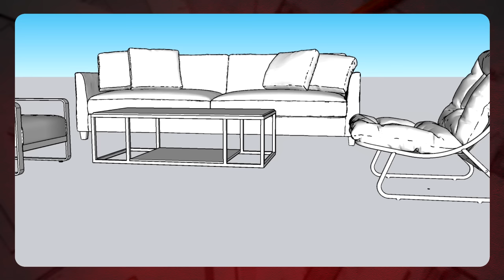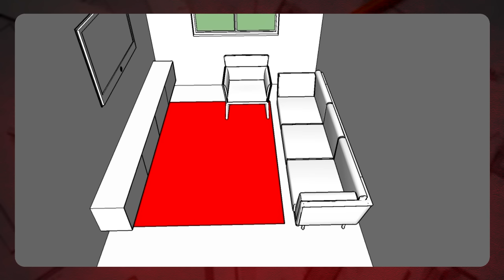POLTRONA PARA SALA - COMO USAR NA SUA CASA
POLTRONA é um item muito importante na DECORAÇÃO, por isso saber escolher POLTRONA PARA SALA, quartos, varanda, jardins, quartos de bebê é algo cria um destaque incrível para esses cômodos, por isso vim trazer mais essas DICAS DE DECORAÇÃO para vocês.

POLTRONAS DECORATIVAS são itens que se tornam o ponto focal de decoração em um ambiente e temos vários tipos de poltrona, como a POLTRONA DE MADEIRA, POLTRONA DE AMAMENTAÇÃO, POLTRONA DO PAPAI, POLTRONA RECLINÁVEL, POLTRONA SUSPENSA, POLTRONA DE FERRO, POLTRONA DE PALLET e muito mais.

POLTRONAS DECORATIVAS são elementos que não precisam combinar exatamente com o estilo de decoração do ambiente, mas é possível sim encontrar poltronas no estilo clássico, estilo rústico, estilo moderno, estilo minimalista, estilo industrial etc. Como trata-se de um elemento de destaque a poltrona pode ter cores vibrantes, cores chamativas, estampas, listras e desenhos.

Já um SOFÁ, seja ele um SOFÁ RETRÁTIL, SOFÁ RECLINÁVEL, SOFÁ DE CANTO, SOFÁ DE CANTO RECLINÁVEL SOFÁ CHAISE, SOFÁ CAMA ou qualquer outro modelo, ele chama muita atenção no ambiente, pois trata-se de um móvel muito grande. Hoje em dia até se usa sofá colorido, mas por chamar muita atenção no espaço, optamos mais por deixa-lo em uma tonalidade mais neutra na PLATA DE CORES  para ficar com uma  CASA CHIQUE e elegante.

Atualmente usar conjunto de sofás combinando é um item que não se usa mais, fica mais para uma DECORAÇÃO FORA DE MODA, no lugar desse conjunto escolha usar uma POLTRONA PARA SALA por exemplo. Já em uma DECORAÇÃO PARA QUARTO DE CASAL, podemos usar uma poltrona para um canto de leitura, ou mesmo para substituir uma mesinha de cabeceira. Na piscina, jardim ou áreas externas podemos usar poltronas de fibra sintética, pois serão mais resistentes a sol e chuva.

Uma dica muito legal é usar uma poltrona na missa de jantar, assim no dia que tiver muitos convidados essa poltrona pode ser levada para sala para acomodar alguém, principalmente em SALAS PEQUENAS. Usas PUFFS também é uma ótima opção para ganhar assentos.

Use almofadas coloridas, quadros decorativos, mantas sobre a poltrona que você não vai errar na decoração. Escolha modelos de designs famosos para suas poltronas como poltrona Work, poltrona Barcelona, poltrona Charles  Eames, poltrona Swan, poltrona Mole e muito mais.

Veja esse vídeo até o final pois vou te ensinar COMO FAZER POLTRONA se encaixar na sua decoração com dicas simples de decoração que vão deixar sua casa muito bonita.

Grande abraço